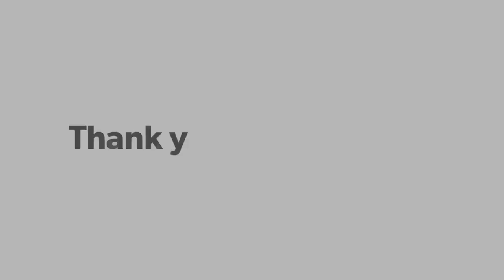BAKIT IMPORTANTE ANG SUNSCREEN? | LYN VIDALLON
UV stands for “ULTRAVIOLET”
UVA Ultraviolet A-rays & UVB Ultraviolet B-rays
UV means Ultraviolet radiation which (invisibly) comes from the sun.

SUMMER MUST-HAVES!